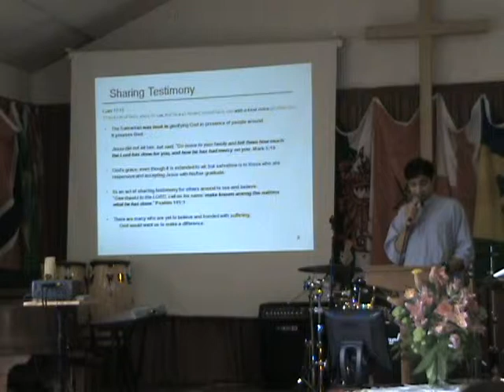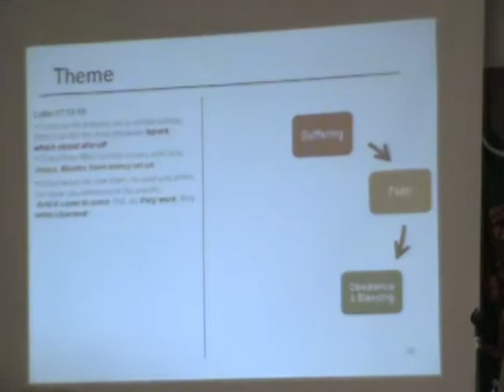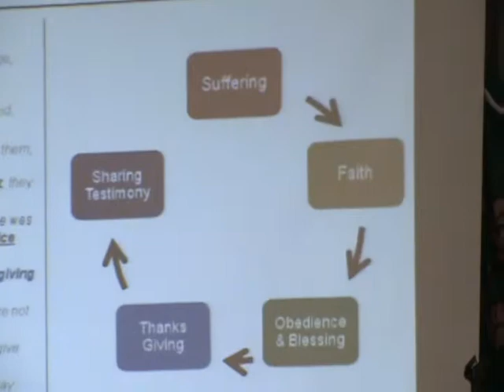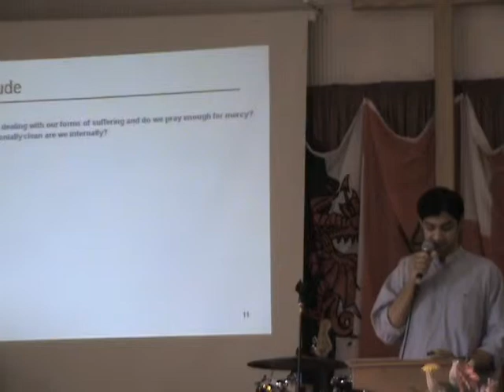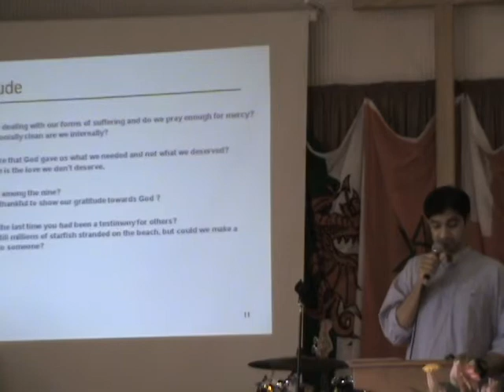Master, Have mercy on us - 6 of 6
Sermon by: Suresh Panicker
Date: 14-Oct-2012
Location: New Life Pentecostal Church, Hemel Hempstead.